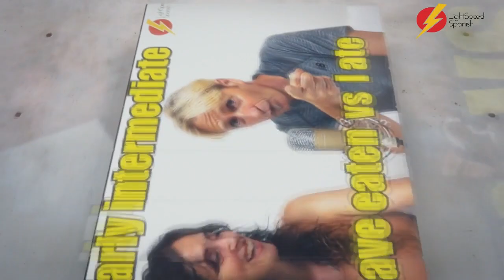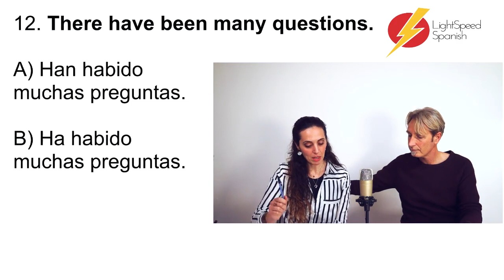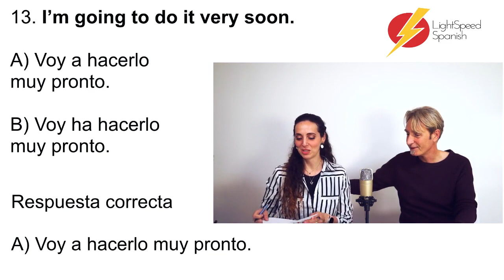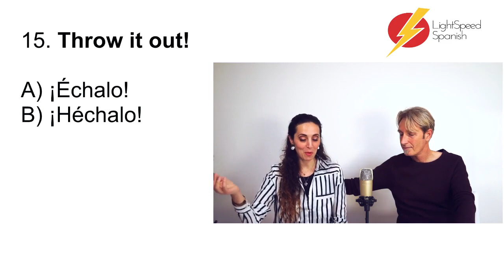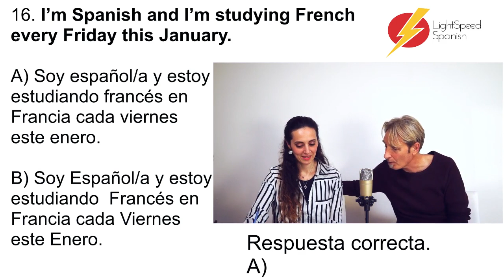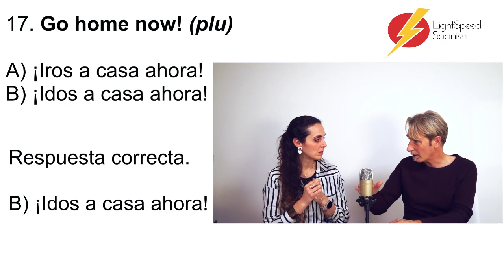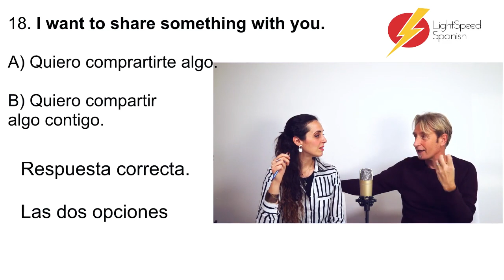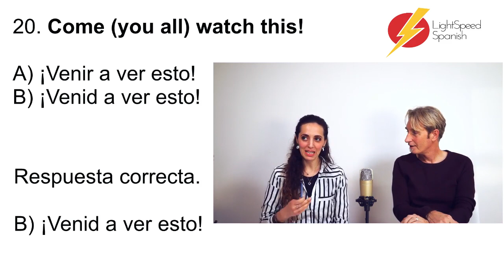56 Adv Intermediate Testing Spanish Nativos and No Nativos 2 LightSpeed Spanish